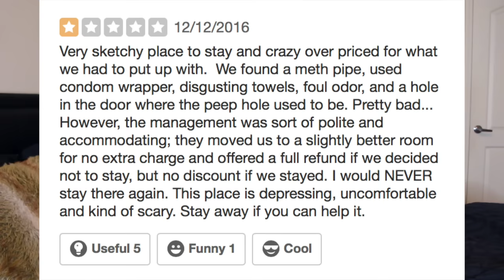REVIEWING A NASTY 1 STAR HOTEL IN HOLLYWOOD *GROSS*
Staying At The WORST Reviewed Hotel In Hollywood 1 STAR

I decided to stay at a one star hotel in Hollywood to show people the truth about staying in Hollywood. We ripped the room apart and show you detailed every nasty thing. This hotel was disgusting. Had so much fun filming this!
Love ya
Kenzie